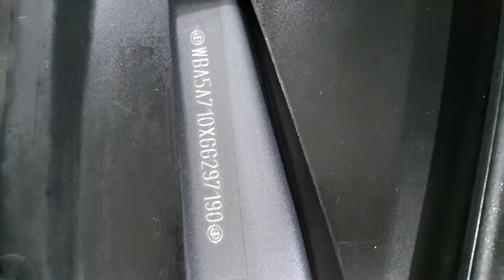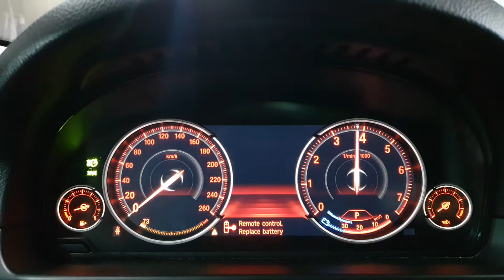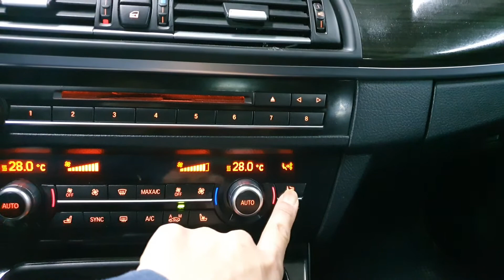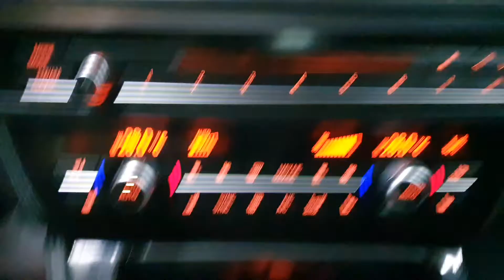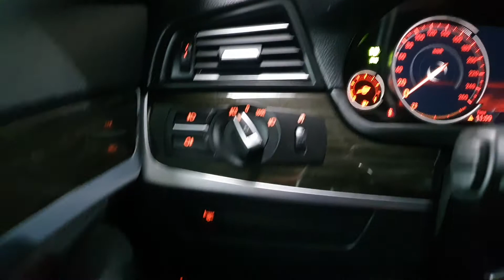2016 BMW 5 Series (F10) *FULL OPTION*/297190